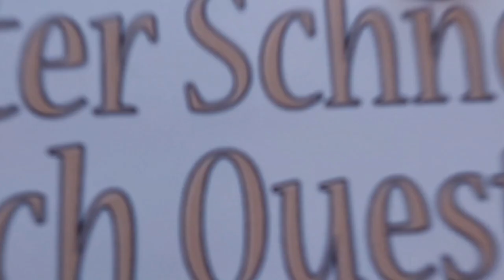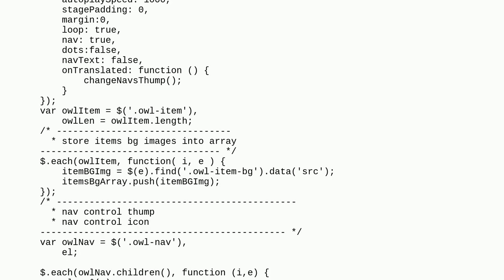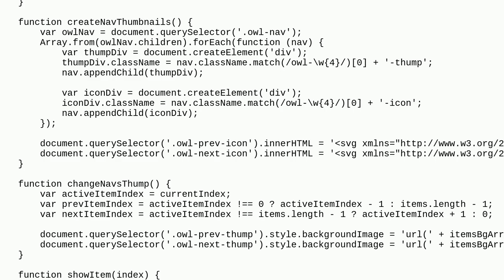Magento: how to convert below owl-carousel jquery code into pure javascript code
how to convert below owl-carousel jquery code into pure javascript code

A special thanks goes out to the community

  owl-carousel jquery javascript